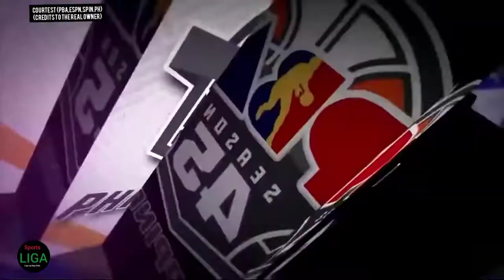Corpuz and Semmerad Technical | PBA Bubble 2020